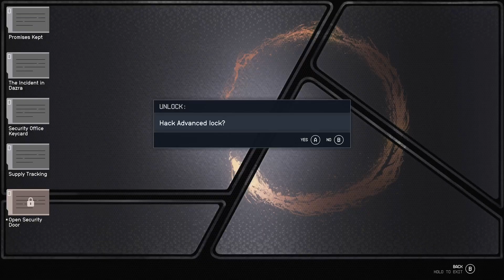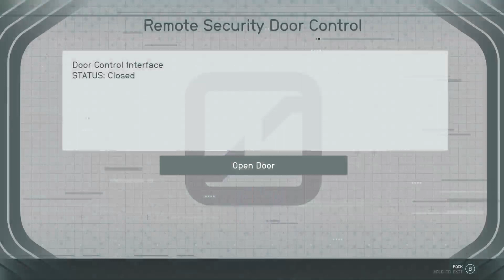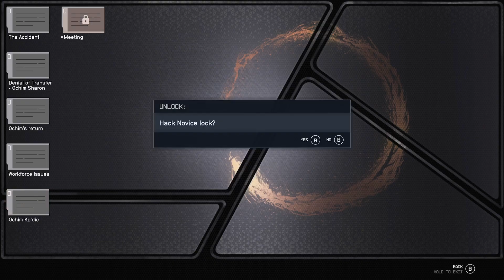STARFIELD SHATTERED SPACE DLC PART 5